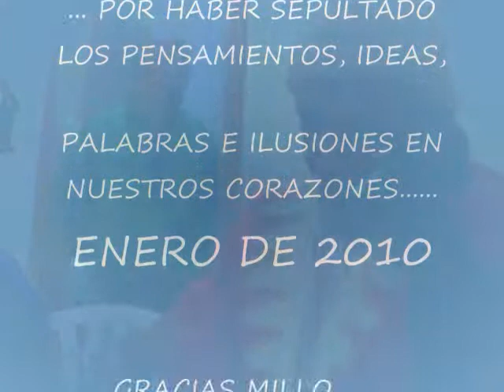JULIO JARAMILLO ECHEVERRY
recuerdo para la familia